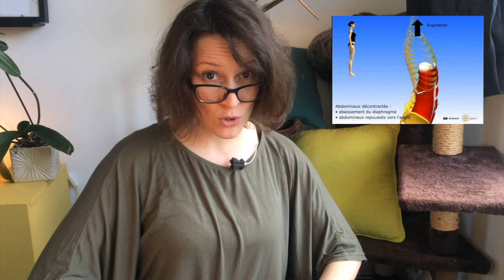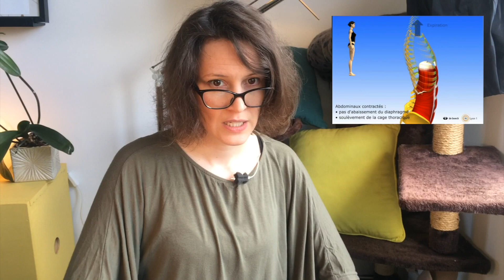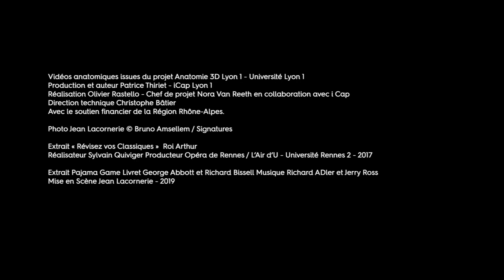L'Opéra dans ton salon (Épisode 4)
Voici notre nouveau rendez-vous hebdomadaire "L'Opéra dans ton salon"! Chaque mardi à 18h, Eléonore Le Lamer animera une séance de coaching vocal en vidéo afin de permettre à chacun de libérer son corps, son souffle et sa voix... tout en restant confiné évidemment ;-)

Au cours de ces rendez-vous, Eléonore recevra également un ou une invité.e. Aujourd'hui, elle reçoit Jean Lacornerie.